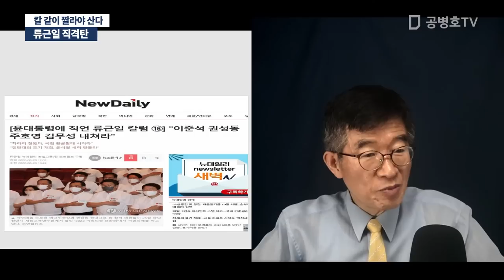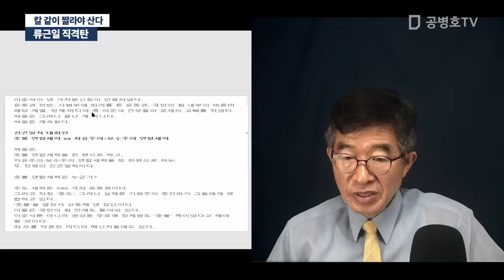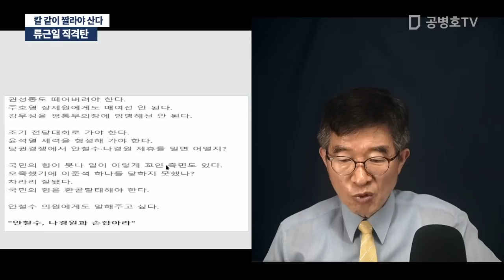칼 같이 짤라야 산다 / 류근일 직격탄 [공병호TV]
Bitcoin : 3MTW849AkP2ftLeSK2teZHMmzLu7Z83s9U